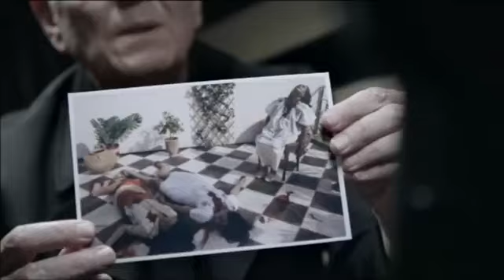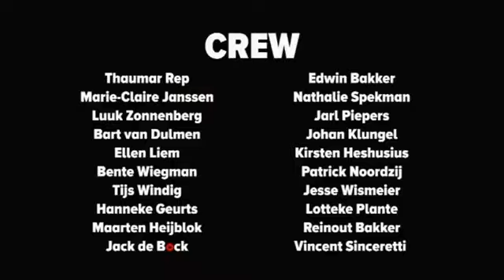Penoza 3 aflevering 7